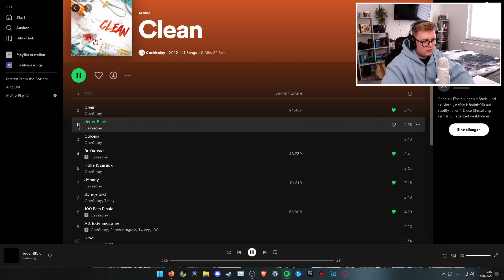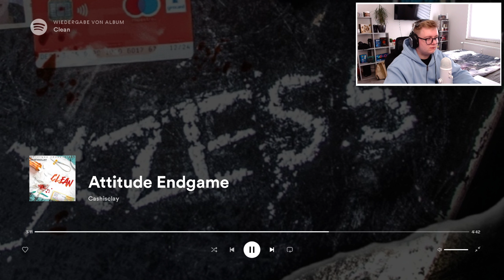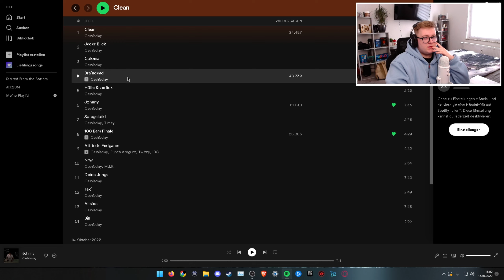EIN MEISTERWERK ! 🔥 CASHISCLAY - CLEAN ALBUM | REACTION !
Album Reaction auf Cashisclay - Clean Album !

➖ Folgt mir ! ➖

Timestamps:
00:00 Intro
1:14 Jeder Blick Reaction
6:04 Colonia Reaction
9:36 Hölle & zurück Reaction
13:02 Spiegelbild (feat. Timey) Reaction
18:13 Attitude Endgame (feat. Punch Arogunz, Twizzy & IDC) Reaction
25:10 NRW (feat. M.I.K.I.) Reaction
29:13 Deine Jungs Reaction
33:13 Taxi Reaction
37:44 Alleine Reaction
42:13 Bill Reaction
47:07 Outro + Fazit